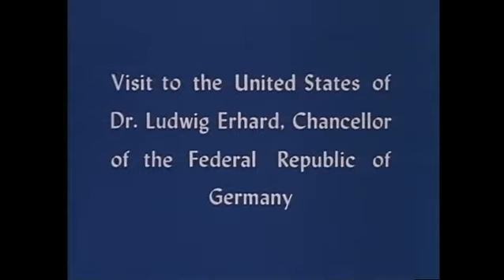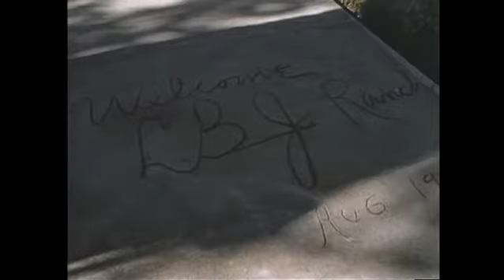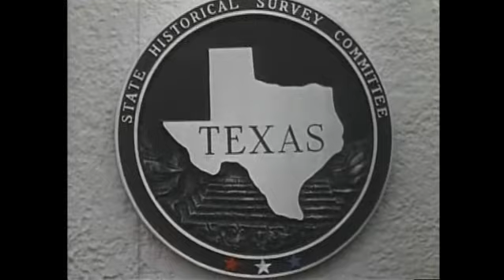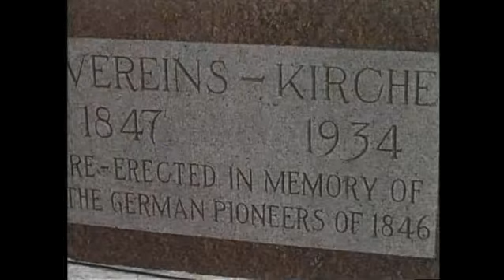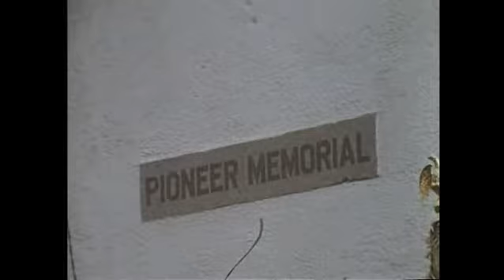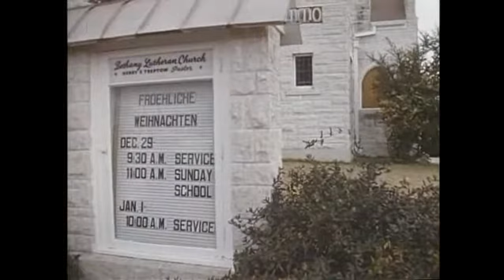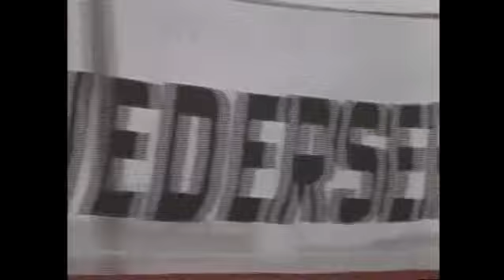Visit of Chancellor Ludwig Erhard of Germany, 12/28/63-12/29/63. MP801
Visit of Chancellor Ludwig Erhard of Germany: Arrival, Visit to LBJ Ranch, Fredericksburg, & Stonewall, Texas; Dec. 28-29, 1963.

Index terms: Head of State Visits; Chancellor Ludgwig Erhard; Germany; LBJ Ranch; Van Cliburn; Pierre Salinger; Dean Rusk; Fredericksburg, TX; Barbecue